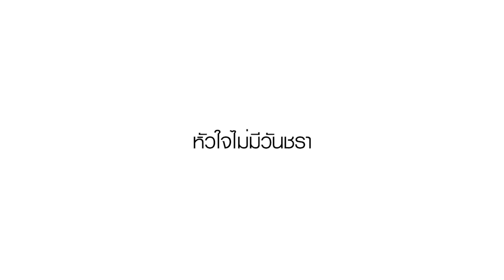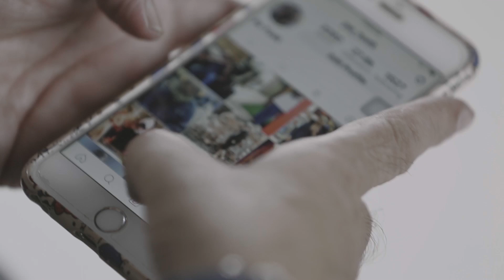หัวใจไม่มีวันชรา : ภูษิก พัฒนปราการ (แฟชั่นนิสตา)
วัยรุ่นเยอะมาก อยากเหมือนป๋า
"มองโลกแง่บวก"

ภูษิก พัฒนปราการ (ป๋าตึก) แฟชั่นนิสตา อายุ 64 ปี